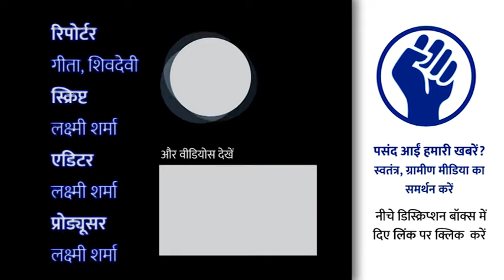25 जनवरी से बाँदा जिले के लौमर गाँव के लोग है धरने पर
25 जनवरी से बाँदा जिले के लौमर गाँव के लोग है धरने पर